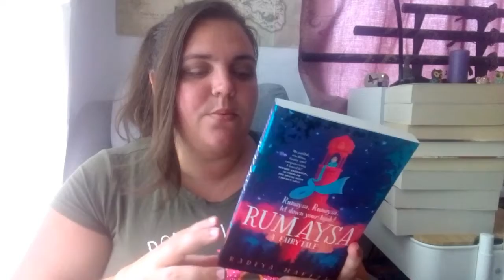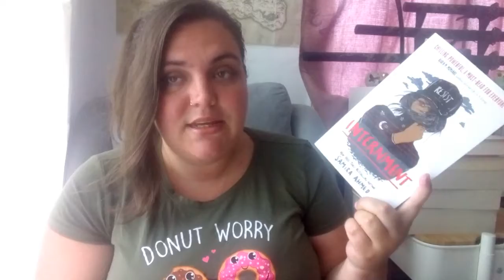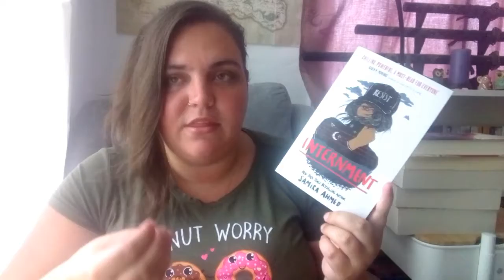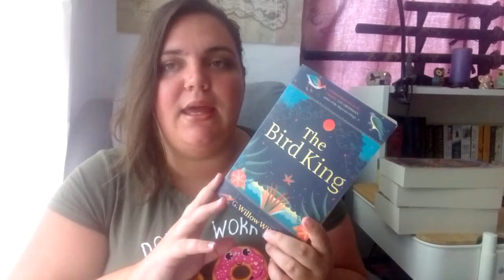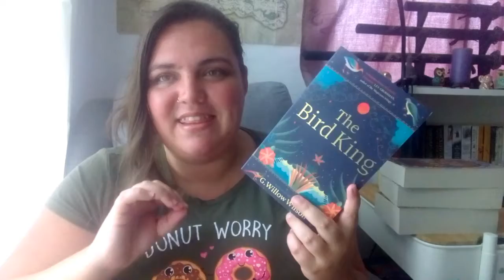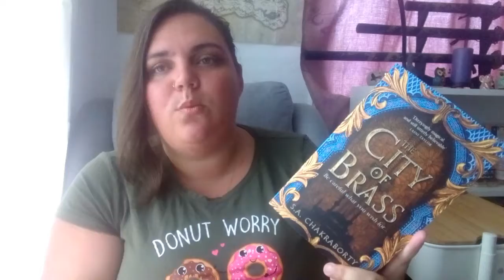July TBR | 2022 | Djinn Books